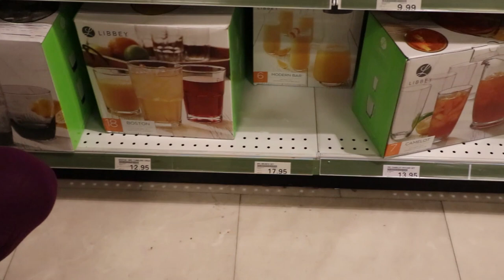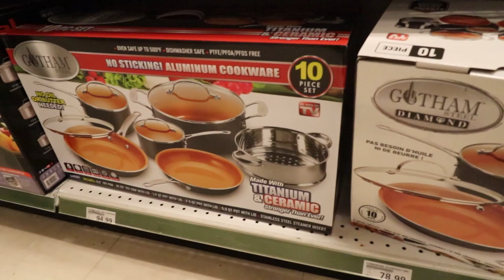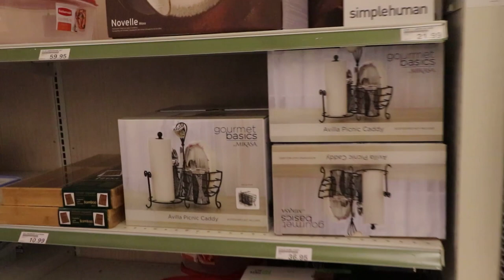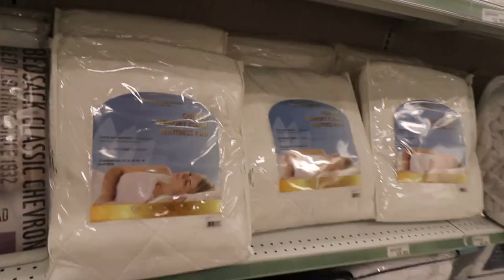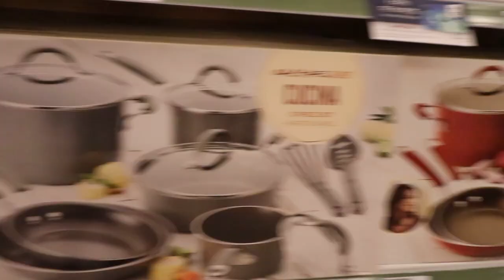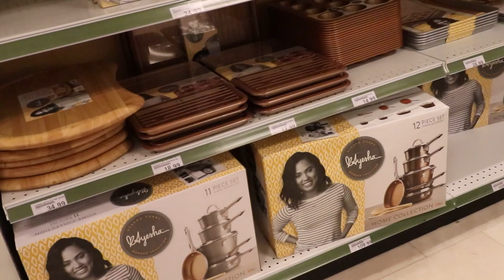GETTING READY TO PCS FROM GERMANY.......BACK TO THE US.....🤔🤔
We are a getting ready to relocate back to the US so follow us along this process and feel free to join in and tell us what you think